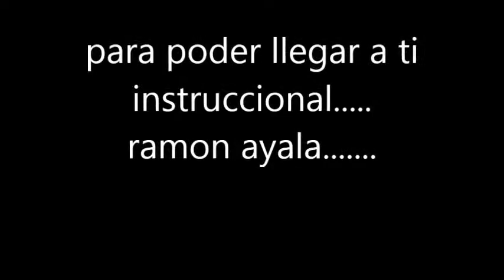para poder llegar a ti ramon ayala instruccional facil acordeon de sol principiante